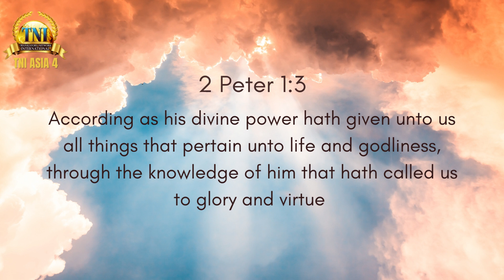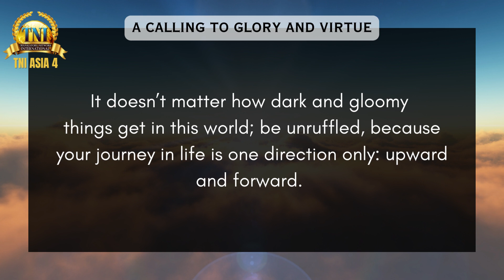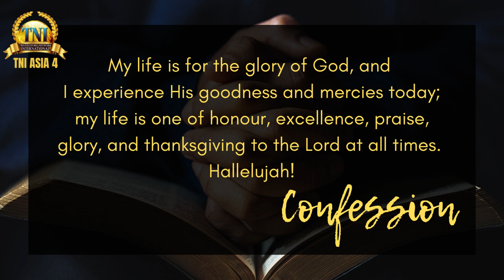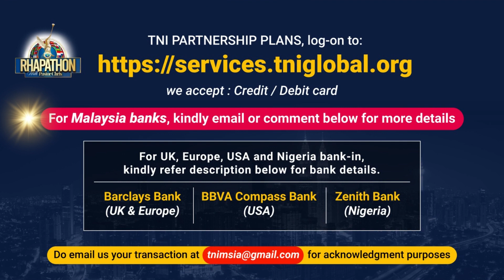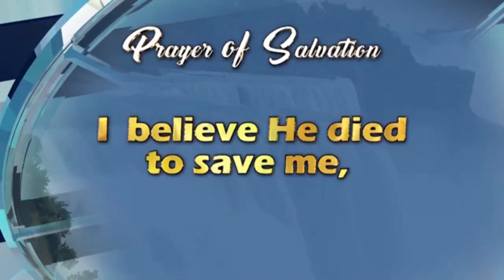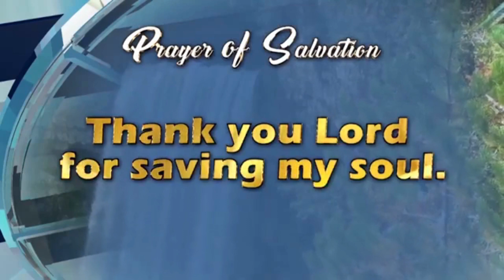A CALLING TO GLORY AND VIRTUE || 12 OCT 2023 RHAPSODY OF REALITIES BY PASTOR CHRIS OYAKHILOME